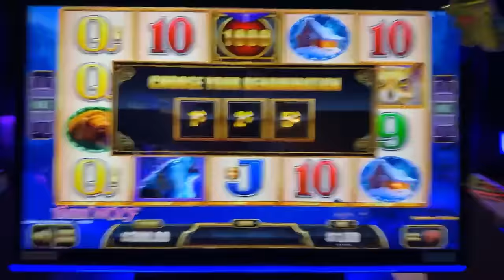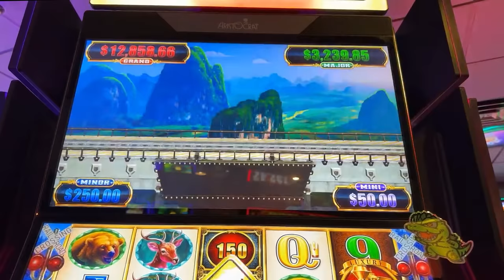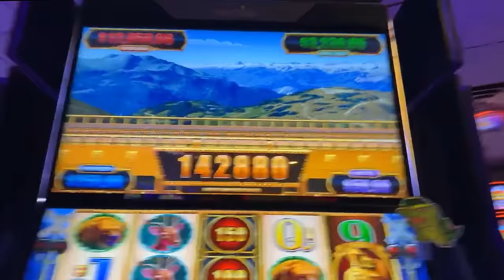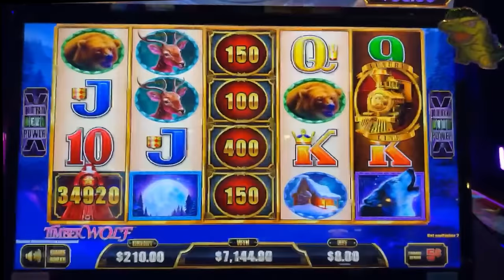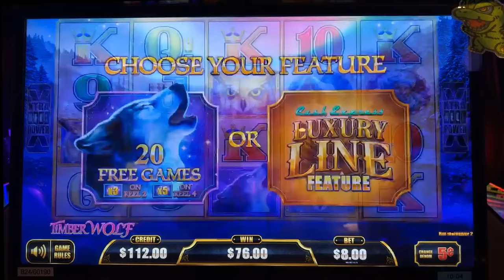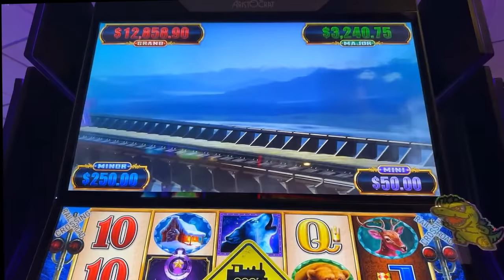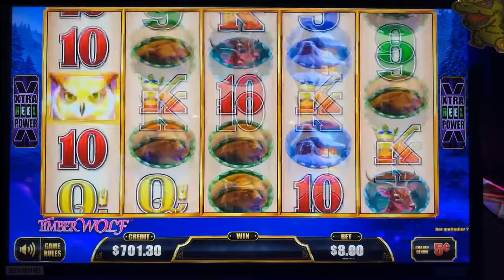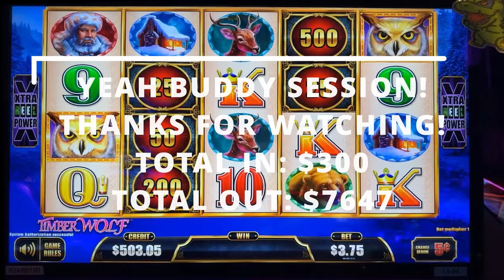OUR BIGGEST DOUBLE GRAND TRAIN JACKPOT EVER! Luxury Line Cash Express Timberwolf Slot HIGHLIGHT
Check out this most epic Livestream Highlight ever! We hit our most unbelievable biggest jackpot ever on Luxury Line Cash Express Timberwolf Slot! We had so many bonuses it was just insane in this action packed session! We want to have the most fun we can have!!! Yeah Buddy!

Super fun session slotting at one of our local favorite places to hit jackpots, the Bighorn Casino on Boulder Highway in North Las Vegas.

SEE WHERE I AM PLAYING NEXT!

Any Package Mail to:
J Pacult - SL Slots
505 E Windmill Lane Ste 1C #344

©All uploads are J Vegas Slots intellectual property. You must receive written consent to re-use any part of the video.